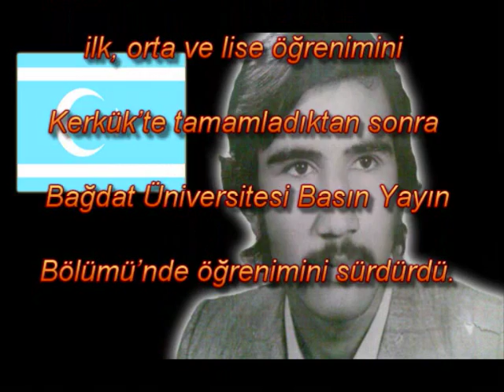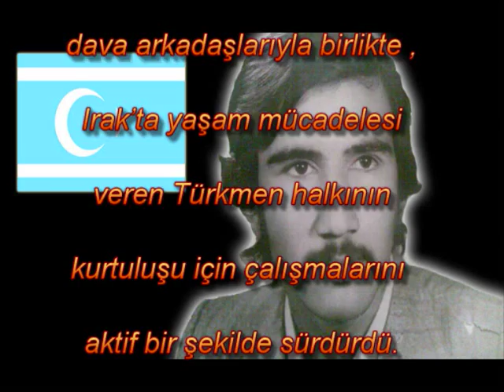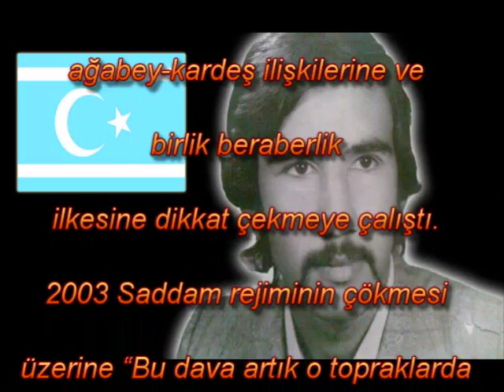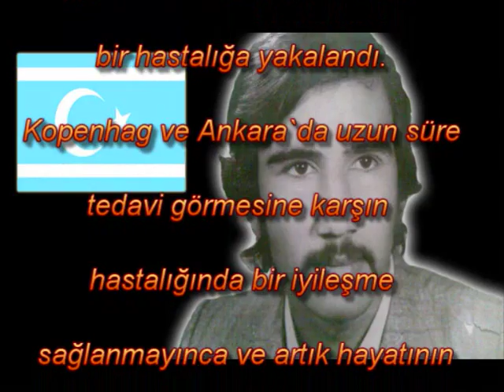KERKUK SEVDASI YAŞAR ABDULLAH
By HacıOğlu